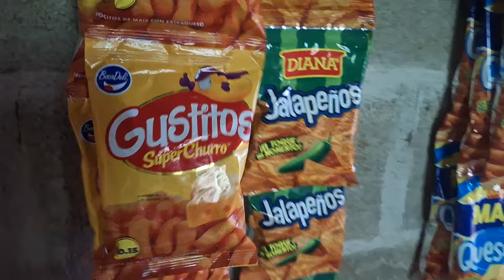asi va quedando la sopita de gallina india puro sabor salvadoreño 😉😉😉😉